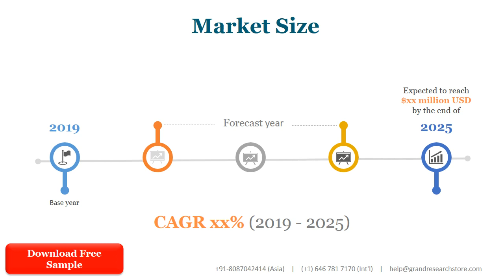Self Propelled Modular Transporter Market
This report is an essential reference for who looks for detailed information on China Self-Propelled Modular Transporter market. The report covers data on China and its regional markets including historical and future trends for supply, market size, prices, trading, competition and value chain as well as China major vendors' information.